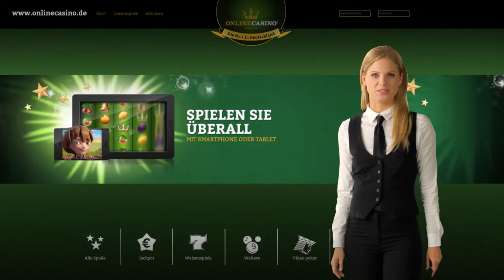News Of The World presenting onlinecasino.de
Now you can play online ! News Of The World presenting onlinecasino.de